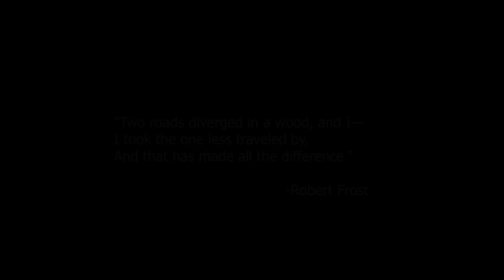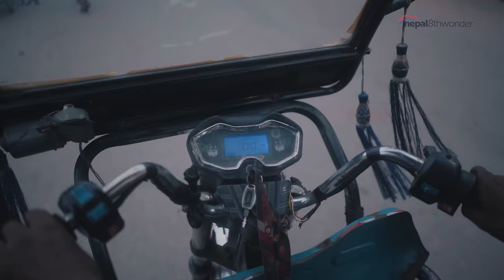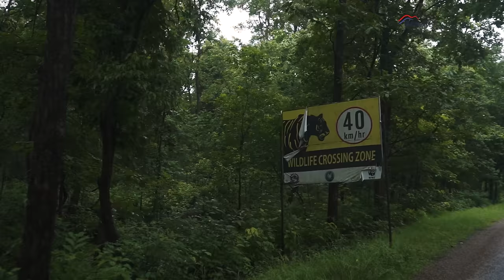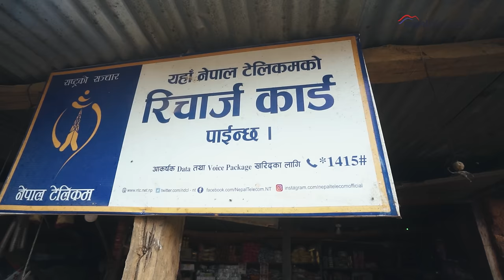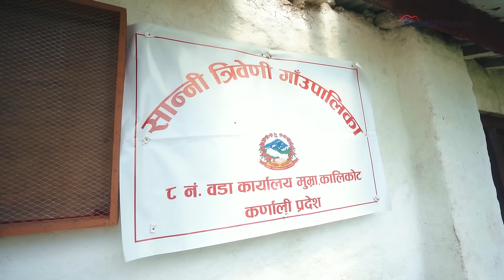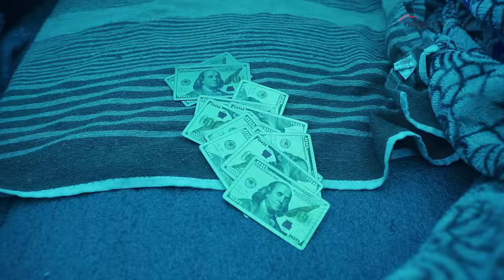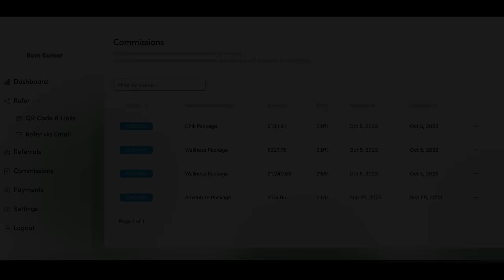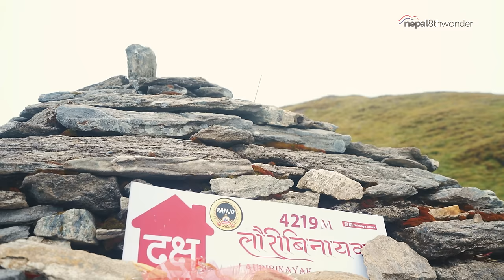BADIMALIKA TEMPLE & TRIBENIPATAN | MUMRA, KALIKOT ROUTE | WEST NEPAL | 4K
Badimalika Temple is a Hindu temple which is located in Triveni Municipality, Bajura district of Sudurpaschim Province. It is one of the major temples in Nepal. The Badimalika temple is dedicated to Hindu deity, Bagawati. It is religiously highly important and a place of huge spiritual significance. You can also explore the remote campsites, rivers, mountains, passes, Himalaya views and the excellent green hills. The astonishing beauty of the mountain is best explored in the hidden gem of the Badimalika trek. Similarly, Tribenipatan is a grassland in the hills of Kalikot at a height of around 3840 M. As the place lies above the treeline, it has green grasslands with small wetlands. Small shrubs, herbs, wildflowers, and grasses decorate the area that sprays the fragrance of nature.

Badimalika Trek is one of the least explored places in Nepal and every year during Janai Purnima the temple is visited by many devotees from different districts of Nepal. Badimalika is considered very difficult to reach due to no proper trails.. It's truly a trip of a lifetime and lies at an elevation of 4200m.

For our special episode of Travel Series the less explored Badimalika Temple & Tribenipatan  in Nepal. Hope you will enjoy the full video.

SPECIAL THANKS
Singha Raj Shahi (Tribenipatan) : 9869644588
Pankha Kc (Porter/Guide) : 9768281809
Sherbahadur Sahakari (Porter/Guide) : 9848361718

Special Thanks:
Columbia Nepal:

Our Badimalika Trek’s Itinerary

Day 1  : Kathmandu - Nepalgunj
Stay - Siddhartha Hotel, Nepalgunj - 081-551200

Day 2 : Nepalgunj  -  Surkhet
Jeep Hire:
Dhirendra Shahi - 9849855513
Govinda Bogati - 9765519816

Day 3 : Surkhet -  Patan Khola (1100m) - Tunibagar (650m) - Shera (2100m)
Stay : BM Hotel, Shera Village

Day 4 : Shera - Mumra - Lata
Lunch at Mumra (2040m)
PK Dai Hotel:  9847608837 / 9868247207

Stay - A local house in Lata, Dunike (2380m)
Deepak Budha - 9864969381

Day 6 : Rest day / Tribenipatan Exploration

Day 7 : Tribenipatan to Badimalika Temple (4200)
We reached Badimalika temple after walking for around 4 hours from Tribenipatan.

Day 8: Tribenipatan to Mumra

Day 9: Mumra to Surkhet

Day 10: Surkhet to Nepalgunj to Kathmandu

Time Codes:
0:00 - Intro
1:48 - Kathmandu to Nepalgunj
8:14 - Nepalgunj Explore - Streets Foods
13:22 - Nepalgunj to Surkhet
21:36 - Surkhet to Tunibagar to Shera
32:11 -  Shera Village  to Mumra Village
37:29 - Mumra Village
39:15 - Mumra Village to Lata
43:37 - Lata Village
47:34 - Lata to Chhape
54:27  - Chhape to Tribenipatan
1:04:03 -  Tribenipatan
1:20:57 - About Dharmashala in Tribenipatan
1:24:33 - Tribenipatan to Badimalika
1:31:41 - Badimalika
1:33:51 - Outro

TEAM:

Rishi Tandukar, Sushant Chand
Abhishek Dhakal, Sadish Joshi
Pushpa Devkota,  Rupesh Lekhak
Hemanta Bhandari,  Bijaya Luintel